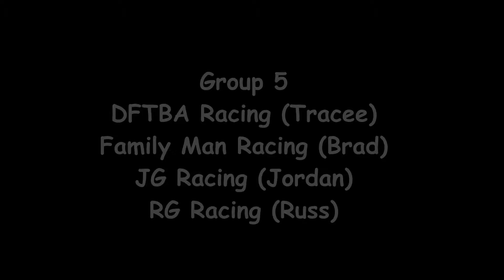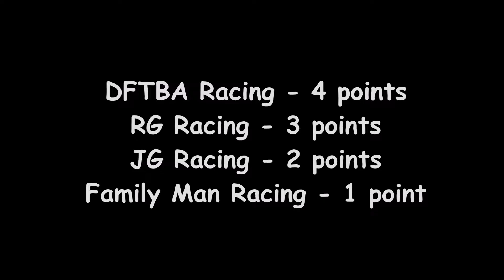Round 1 Group 5